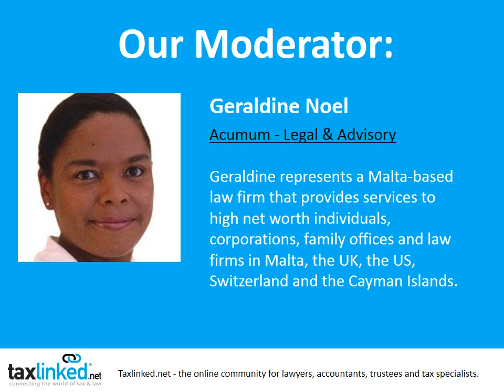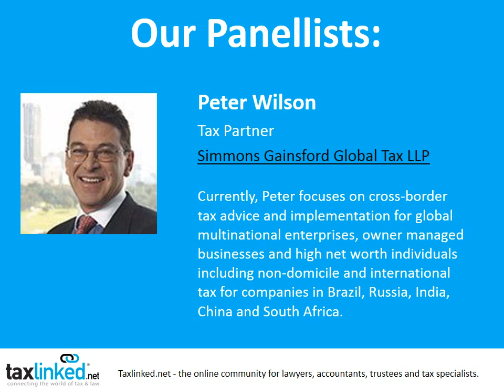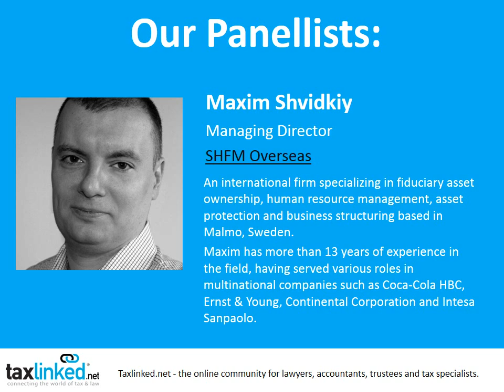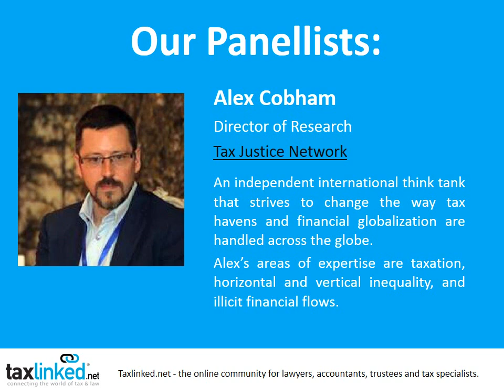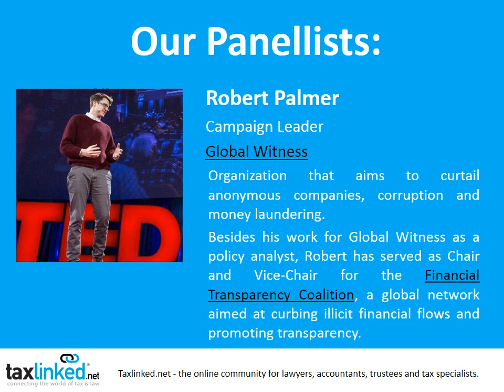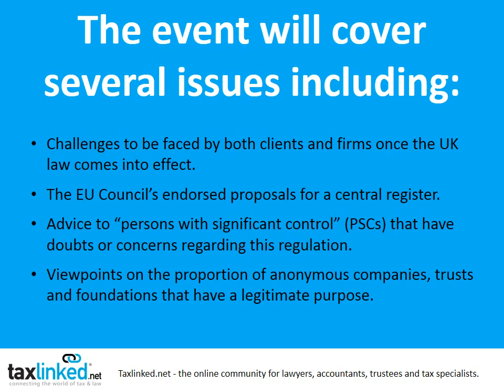Taxlinked.net Live Panel on Beneficial Ownership & Transparency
On Monday June 29, Taxlinked.net hosted a live panel on "Beneficial Ownership & Transparency." Look for us on Twitter using TaxBOTP.

Our distinguished panelists included: Alex Cobham, Director of Research for Tax Justice Network; Robert Palmer, "Corruption & Money Laundering" Campaign Leader for Global Witness; Maxim Schvidkiy, Managing Director of Sweden-based SHFM Overseas, and; Peter Wilson, Tax Partner at Simmons Gainsford Global Tax LLP. Our moderator was Geraldine Noel, a barrister with Malta-bases Acumum Legal & Advisory.